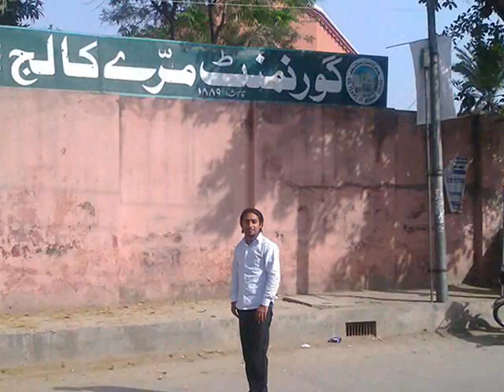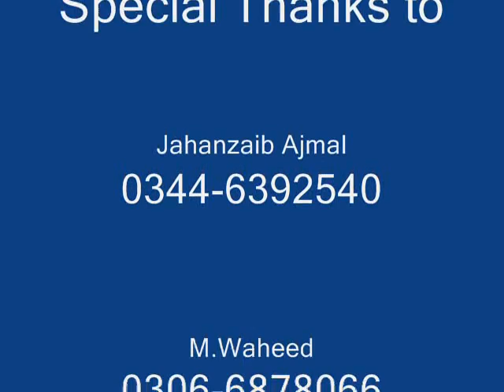Murray College Sialkot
Whaeed & Mubashir